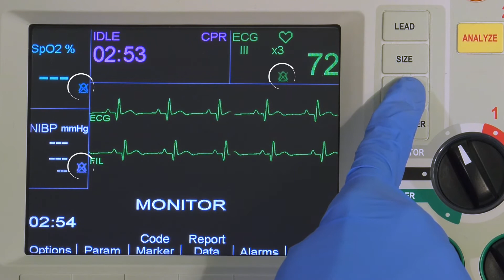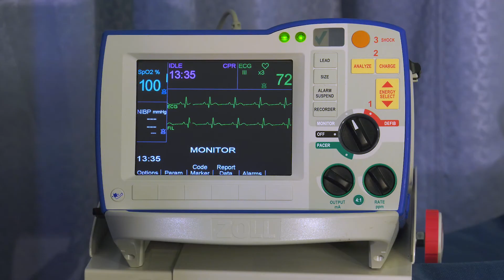R Series Monitoraggio v14 (Italian)